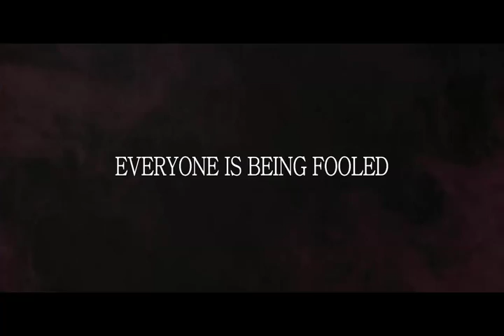The Tooth and the Nail (2017)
A fierce and desperate love story during the liberation period of Korea. After Korea’s liberation from Japanese’ occupation, people live in a time of chaos. Seok-jin, a magician working in a club, one day meets a mysterious woman, Ha-yeon, who asks for help. Having nowhere to go, Ha-yeon starts working as an assistant in Seok-jin’s show and soon they get engaged. However Ha-yeon always seems to hide something from her fiancé and Seok-jin finds the copper plates for counterfeit money hidden in her baggage. Seok-jin barely discovers what Ha-yeon is to do with them before she is found dead and the plates disappear. Behind the sorrow all the questions are left to Seok-jin and now he decides to give his life to find the truth behind his lover’s death.